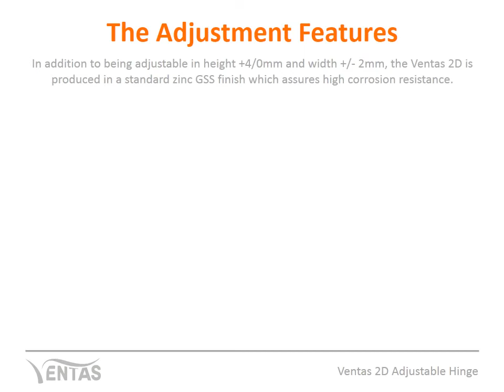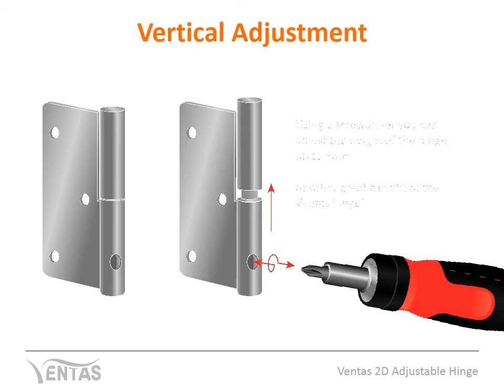Ventas Hinges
Here is a short clip of our Ventas 2D Adjustable Hinge.

*As seen in our Catalogue*